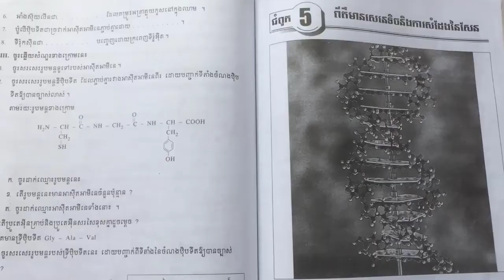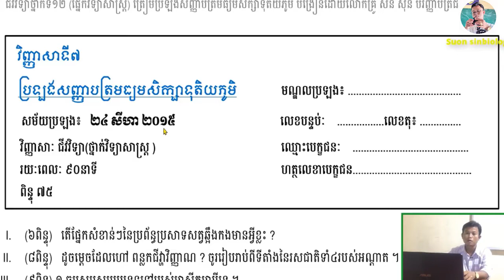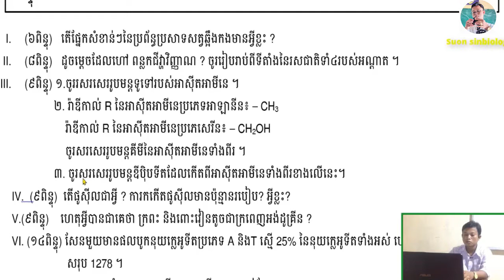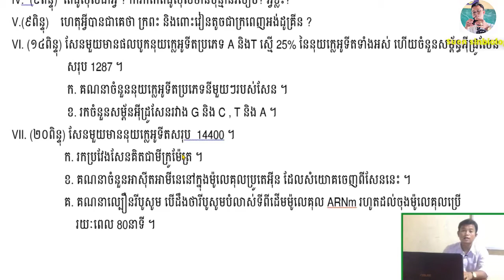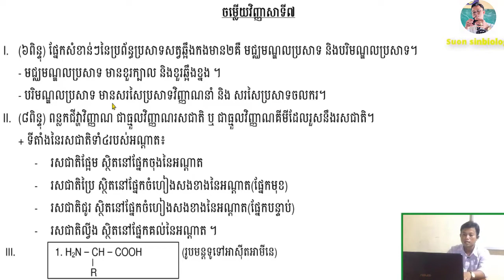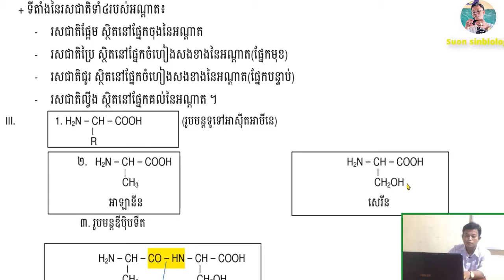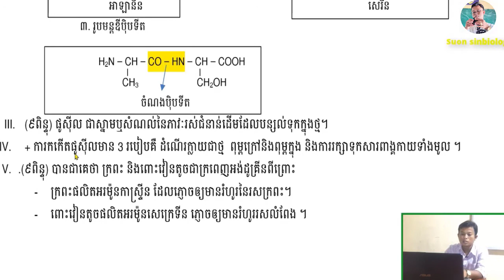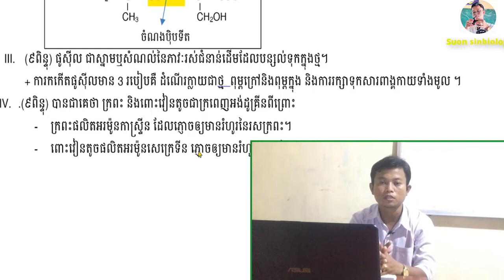ជីវវិទ្យាថ្នាក់ទី12||វិញ្ញាសាទី៧ ត្រៀមប្រឡងបាក់ឌុប|| Khmer Biology Grade12 for BacII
The Suon sinbiology2 channel is designed to share biology knowledge, including lessons, quizzes, DNA and mRNA exercises, bi-monthly exams, and baccalaureate.
 ឆាណែល Suon sinkh2 បង្កើតឡើងដើម្បីចែករំលែកចំណេះដឹងអំពីជីវវិទ្យា មានដូចជា មេរៀន សំណួរចម្លើយ លំហាត់ DNA និង mRNA សំណួរចម្លើយត្រៀមប្រឡងឆមាស និង បាក់ឌុប ។